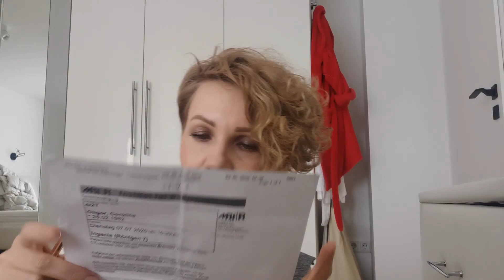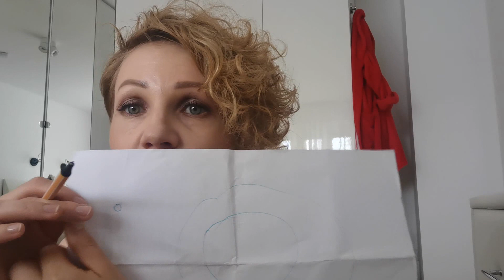Исчезли мтс в скелете.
KAR7517